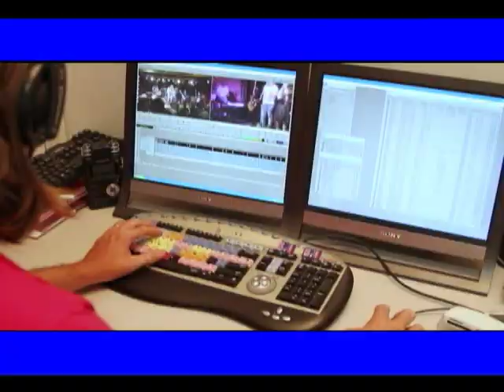Gente Carioca - PGM 87 - parte 6 - Henrique Valladão e as Mansões dos famosos em Hollywood